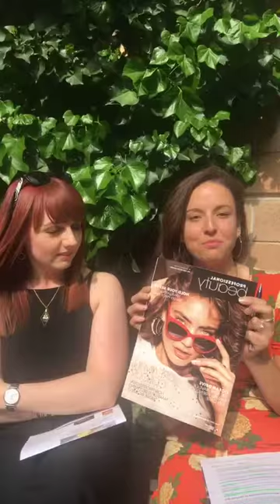PBLive: Plastics ban, hair and beauty spending & more (May 23, 2019) | Professional Beauty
Catch up on our weekly Instagram Live - filmed on May 23, 2019. Eve & Amanda from the PB editorial team talk about the latest beauty news, including Sally Durant Training's administration, the government's ban on plastics and more.